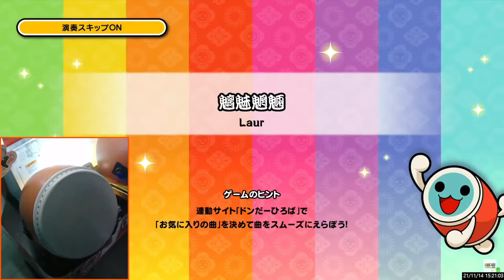[太鼓の達人 ニジイロ] 魑魅魍魎ドロでたクリア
164番目★10ドロでたクリア

まじでこれやばいっすｗｗｗｗｗｗｗ
できるかと思った挑戦は
絶対できるで終わったねｗｗｗｗｗ